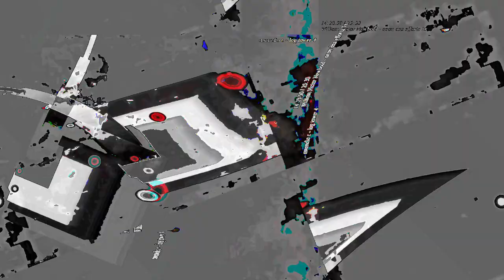[EPILEPSY WARNING] Movie 23 07 23 19h22m57s